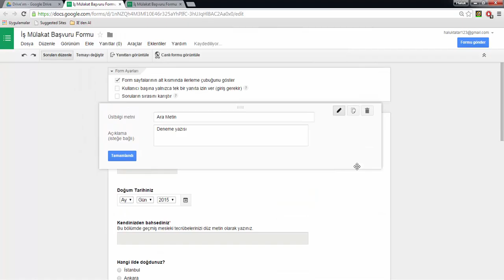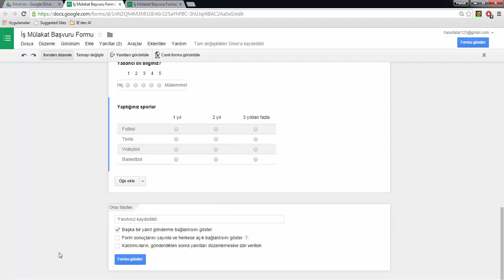055 Forma soru ekleme Düzen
Bu video Türkçe Google Drive Video Eğitim setimizdeki 67 eğitim videosundan birisidir. Ücretsiz olarak VideoEgitim.com tarafından dağıtılmaktadır. Youtube kanalımız ve VideoEgitim.com sitemiz dışında hiçbir yerde yayınlanmasına, kısmen yada tamamen alıntı yapılmasına hiçbir şekilde izin verilmemektedir. Bu yazı 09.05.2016 tarihinde eklenmiştir. Video eklenme tarihi itibari ile bu kanal dışında hiçbir sitede kullanılması izinli değildir.